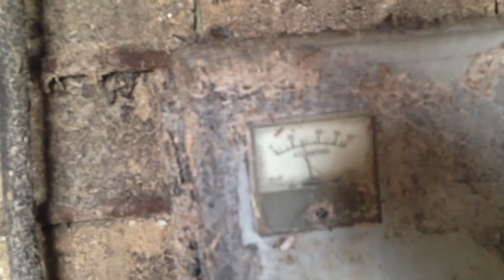Virtual Dairy Farm Tour 2023 in the United States | Dairy Farmer's Morning Routine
Do you want to know what it takes to be a successful dairy farmer in the United States of America? Watch this video and find out! In this Virtual Dairy Farm Tour 2023, you'll see how a modern dairy farm operates, from the cows that are milked to the production line that produces cheese. You'll also learn about the challenges and opportunities faced by dairy farmers today, and how technology is helping them stay ahead of the competition.